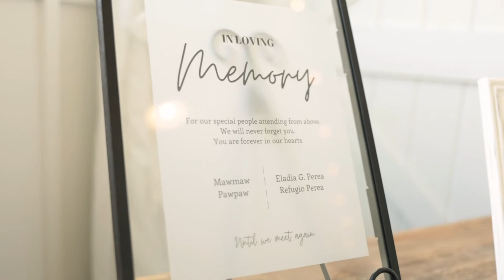Alexis & Brennan's Wedding | Rowe Photo Video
Alexis & Brennan's Wedding at The Rosemary Barn, McKinney, TX.